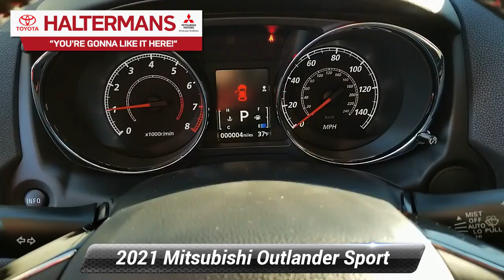New 2021 Mitsubishi Outlander Sport LE, East Stroudsburg, PA M43758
23/29 City/Highway MPG2021 Mitsubishi Outlander Sport LELabrador Black Pearl 2.0L I4 SMPI DOHC 16V LEV3-ULEV70 148hp 4WD CVTYou're Gonna Like It Here at Halterman's Mitsubishi!! At Mitsubishi, we are so confident in the quality, reliability and durability of the cars we build that we back our passenger cars and sport utility vehicles with extensive warranties. This list is headed by a 10-year/100,000 mile Powertrain Limited Warranty, a 5-year/60,000 mile fully transferable New Vehicle Limited Warranty, a 7-year/100,000 mile Anti-Corrosion/Perforation Limited Warranty and 5-years/Unlimited miles Roadside Assistance. So now, when you drive off in your new Mitsubishi, you'll leave with even more peace of mind, knowing you can enjoy it to the fullest for many years to come. There's even more!! With the Halterman's Advantage, every new Mitsubishi vehicle purchased also comes with: - Paint-less Dent Repair for 1 Year - Windshield Stars / Chips / Cracks fixed for 1 Year - Tire & Wheel Repair for 1 Year - Free PA State Inspections for LIFE for every vehicle you own!!Our team at Halterman's Auto welcomes you to our online home! We have a strong & committed sales staff with many years of experience satisfying our customers' needs in the Poconos & surrounding areas. Located in East Stroudsburg, PA, we service Monroe and Pike counties with convenient access from Scranton, Wilkes-Barre, Hazleton & Warren County, NJ. We will help you find the right vehicle to fit your needs. Feel free to browse our inventory online and request more information about our new or used vehicles. $2,000 - Exp. 03/31/2021 - Cannot be combined with any manufacturer special APR offer. $1,000 - Exp. 03/31/2021 - Cannot be combined with any manufacturer special APR offer.

[RLVID:1494:56a8b64f6091bfc6:cafff364e6ff4714:1]